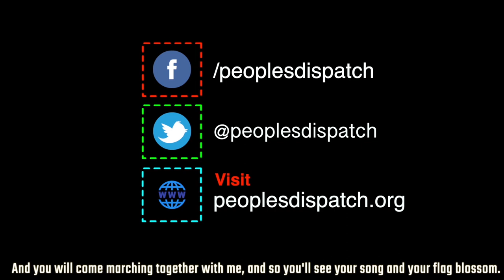Why is the Indian IT sector in crisis?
Kiran Chandra of the Forum of IT Professionals, an organization working with IT employees in India, explains the nature of the crisis in the sector, the duplicity of big corporates and the advances made in organizing in the industry.